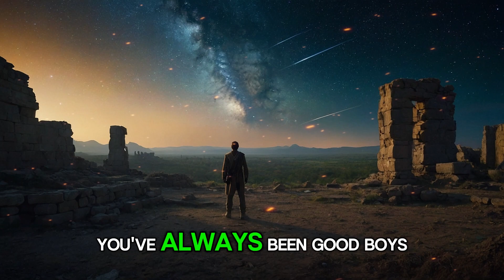The Guardians of Humanity | HFY | FTL | A Short SciFi Story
This story was created by u/CnRhin. Thanks for giving me permission to post this.